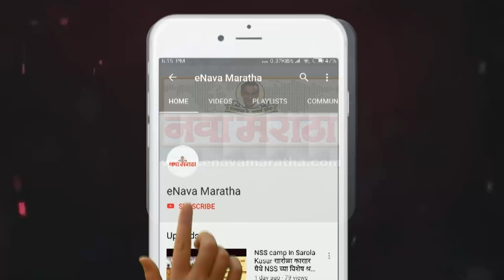शिवराज्याभिषेक सोहळ्यानिमित्त रायगडावर मनपा आयुक्त डॉ.जावळे यांच्या हस्ते बीजारोपण